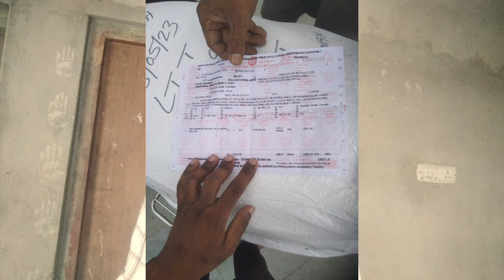no ownership without transfer scooty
ownership no change without  transfer bike